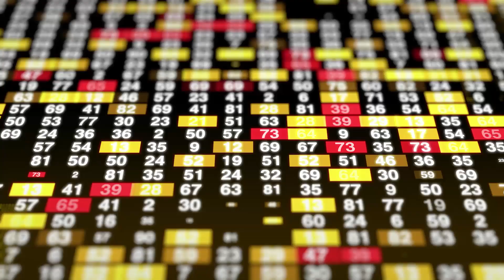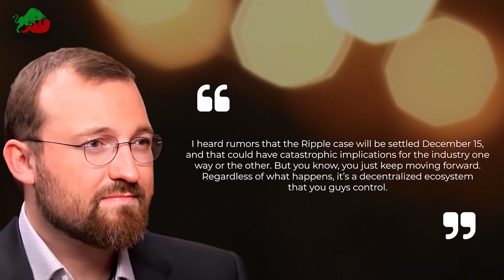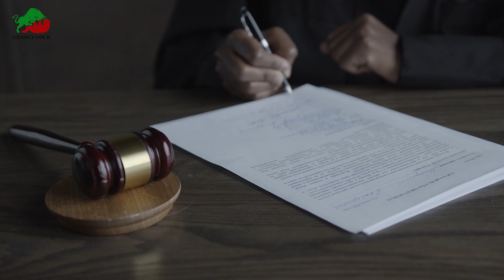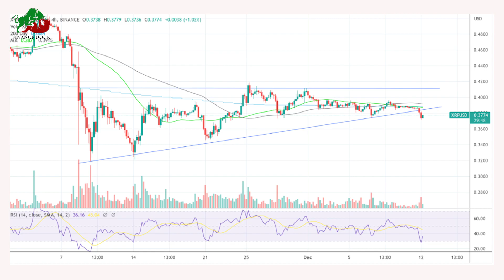SEC vs XRP Ripple: Cardano CEO Charles Hoskinson Claims Settlement Date || XRP News Today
SEC vs XRP Ripple: CEO Cardano Charles Hoskinson Claims Settlement Date || XRP News Today || sec vs ripple update

In one of his famed Ask Me Anything (AMA) videos, Cardano founder Charles Hoskinson made a controversial assertion regarding the legal battle between Ripple Labs and the U.S. Securities and Exchange Commission (SEC).Hoskinson offered his opinion on when the dispute between Ripple and the SEC would be resolved. This video will reveal the date that Cardano Founder, Charles Hoskinson, claims Ripple Vs. SEC Case Might Be Settled On.

In this video you will get to know everything you need to Know About,

Did ripple win the lawsuit against the SEC?
How high can XRP go after SEC?
What happens if ripple loses SEC?
Will ripple reach $50?
What happens if Ripple win court case?
What will happen if XRP is a security?
Will XRP explode in 2022?
Can Ripple reach $1000?
Will banks use XRP?
Can ripples survive without XRP?
Why you should not invest in Ripple?
Why you should avoid investing in ripple XRP?
Could Ripple reach $10?
Can a Ripple reach 3$?
How high XRP can go 2022?
Can XRP reach $5?
Is XRP the next Bitcoin?
Is XRP a good investment 2022?
Is XRP worth keeping?
Will XRP burn its coins?
Is investing in XRP risky?
Why does the SEC think XRP is a security?
Why is Ripple in court with SEC?
How high can XRP GO 2030?
Will XRP survive long term?
How high can XRP go in 10 years?
Can XRP replace Swift?
Can Solana reach $1000?
Is Ripple the next big thing?
How many XRP are left?
Who owns most of XRP?
Is XRP the fastest crypto?
Is it too late to invest in Ripple?
Can XRP be frozen?
Why is Ripple so cheap?
Is XRP better than bitcoin?
How many banks are using Ripple?
Why is Ripple doing so well?
Can XRP be the future?
How high can Shiba Inu go?
How high can XRP go in 2023?
Will XRP bounce back 2022?
Where will XRP be in 5 years?
How high will Shiba Inu go in 2025?
Whats the highest XRP has gone?